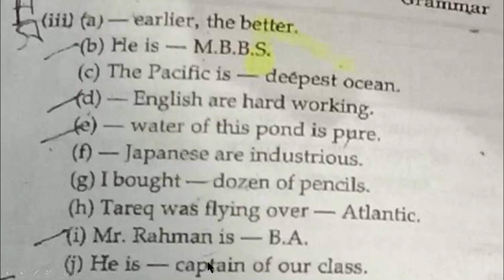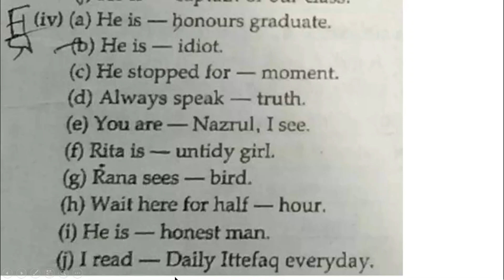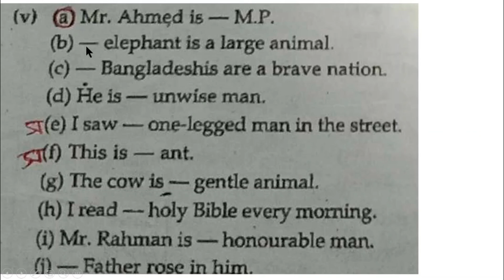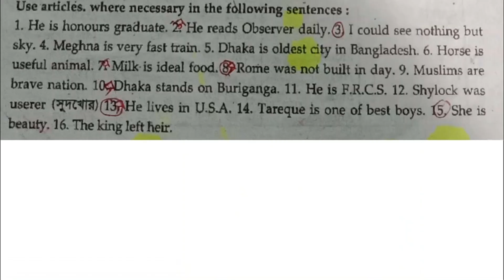Easy article, Part 1, how to learn article for exam Easy way of learning article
Easy article, Part 1, how to learn article for exam. Easy way of learning article, @1HourSchool